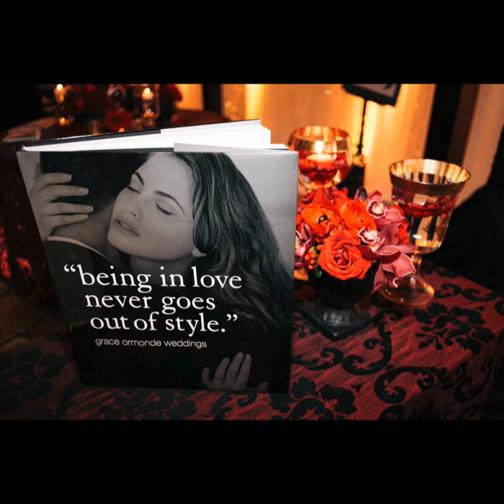July 30, 2017 San Diego Wedding Party EXPO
San Diego's top wedding planning fair for all couples!